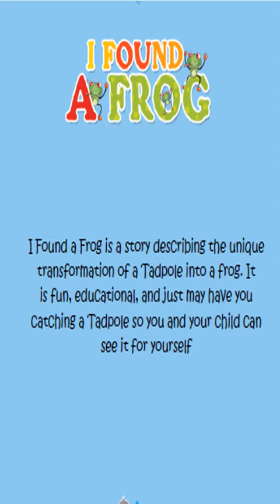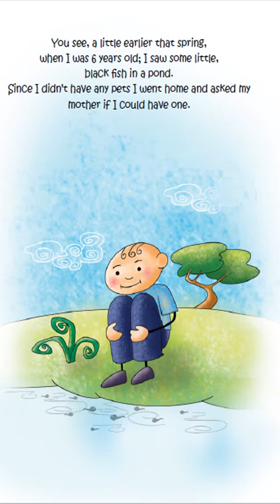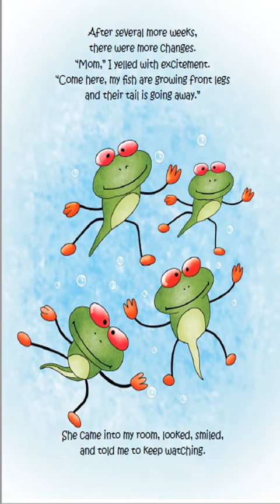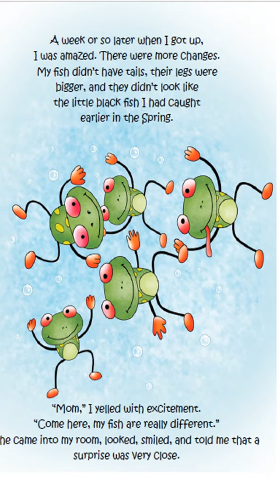Katha Kosh I Found A Frog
Something magical was happening in the fish bowl  and he wasn’t  quite ready for what lay in store.  Read this captivating free illustrated book for kids that encourages them to explore and be awed by the many wonders of nature.